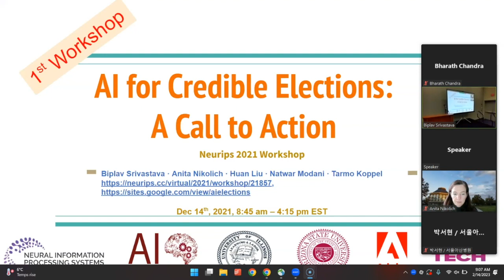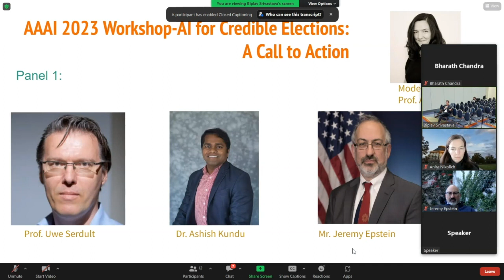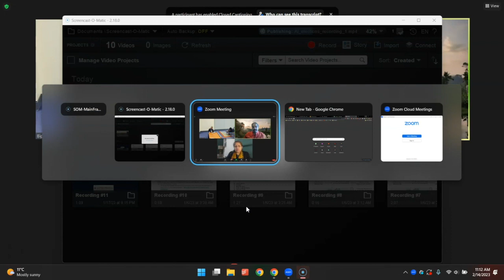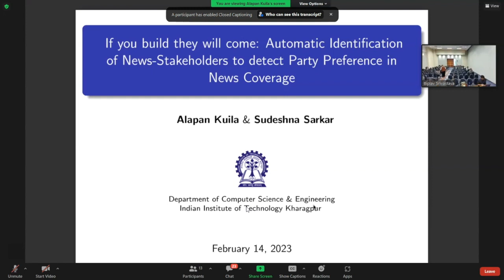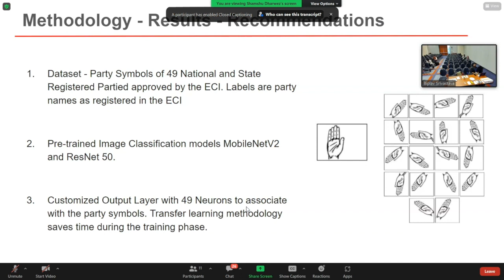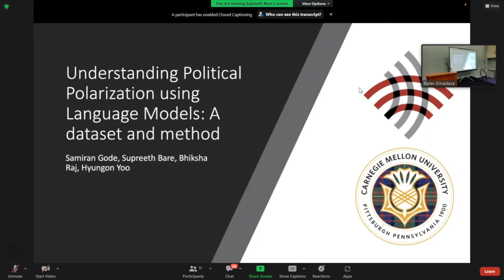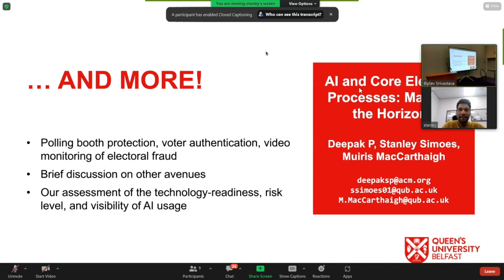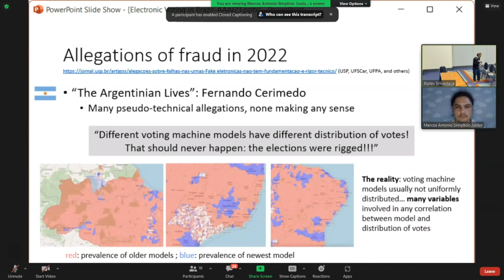AI for Credible Elections - Workshop at AAAI 23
This is the recording of AI for Credible Elections workshop that was organized at AAAI 2023.